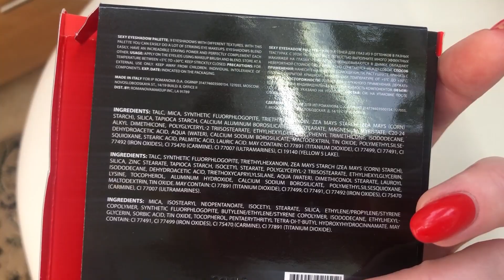ROSE & PEONIES 🌹🌺от Romanovamakeup//ОБЗОР ПАЛЕТКИ, СВОТЧИ И МАКИЯЖ!!!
Тестирую новую палетку теней ROSE & PEONIES от Romanovamakeup. Конечно, с макияжем и без стрелок!!! Палетка куплена мной за собственные деньги в "Золотом Яблоке"